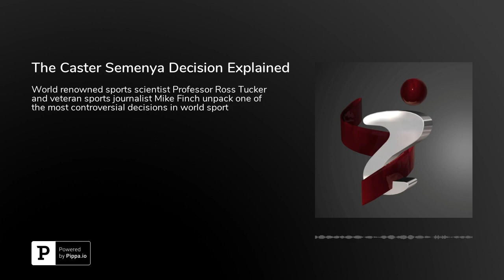The Caster Semenya Decision Explained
On May 1, 2019 double Olympic and three-time World 800m champion Caster Semenya lost her case against the IAAF in the Court of Arbitration forcing her to take medication to lower her testosterone levels if she is to continue to compete in her favoured events. Mike and Ross analyse the controversial ruling, debate the facts and explain one of the most complicated issues ever to haunt the world of sport.